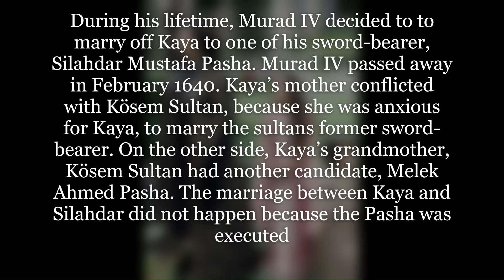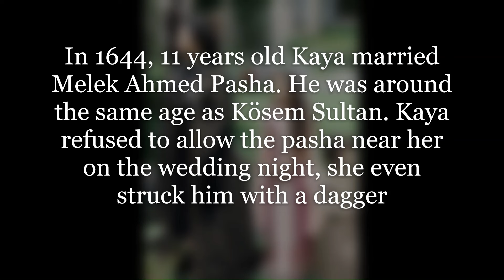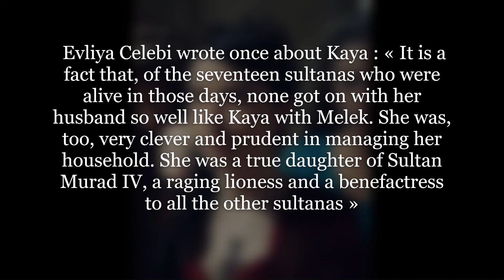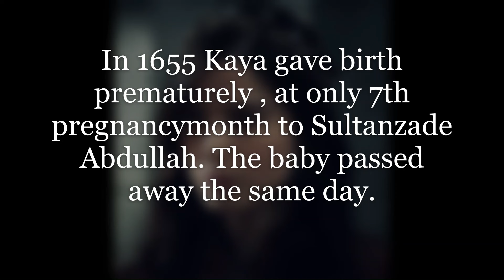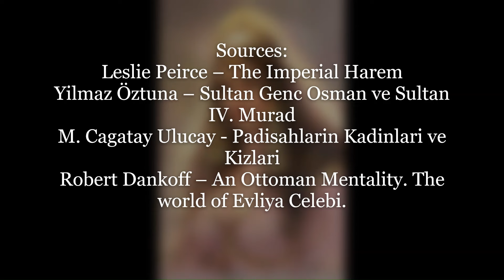The favourite grandchild of Kösem Sultan- Kaya Ismihan Sultan